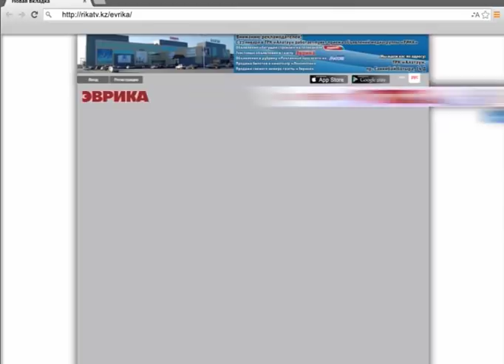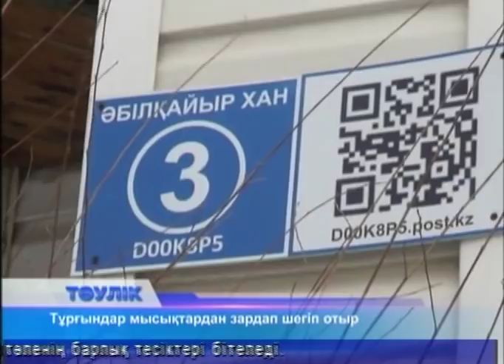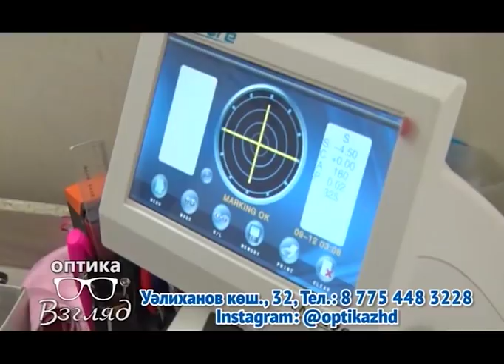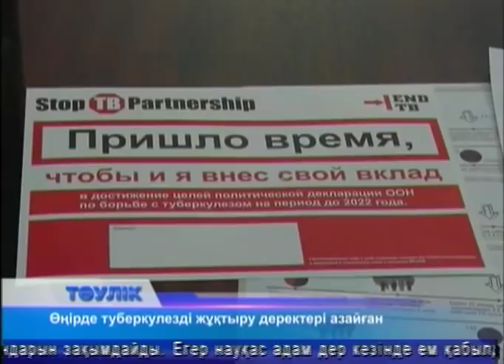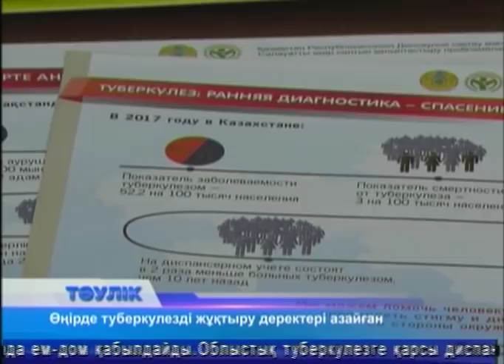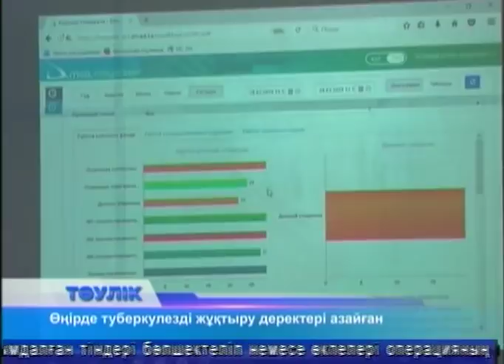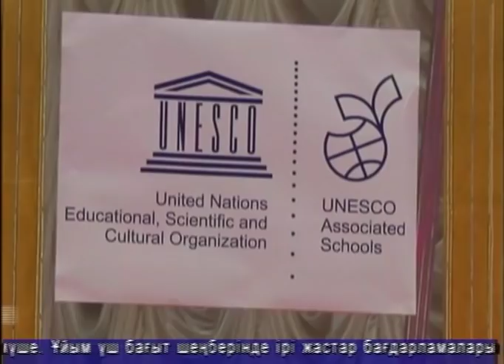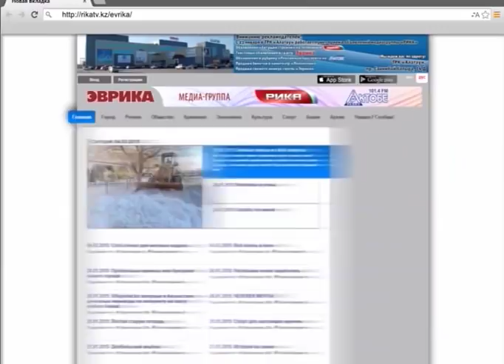Тәулік (Рика ТВ) 28 ақпан 2018 жыл